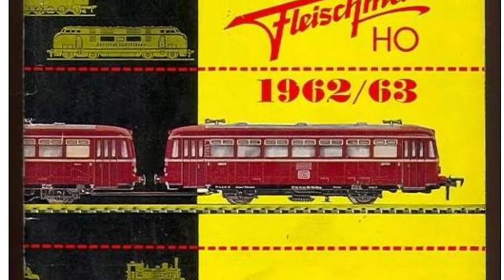Traffic de fret en HO, avec A1A A1A 68001 Fleischmann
Circulation de trains de messageries sur mon petit reseau HO.